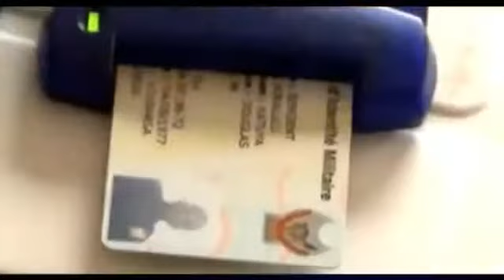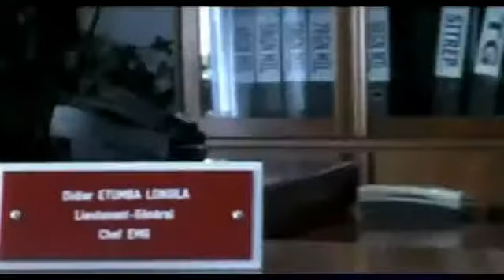QUI EST DIDER ETUMBA GENERAL DES FARDC